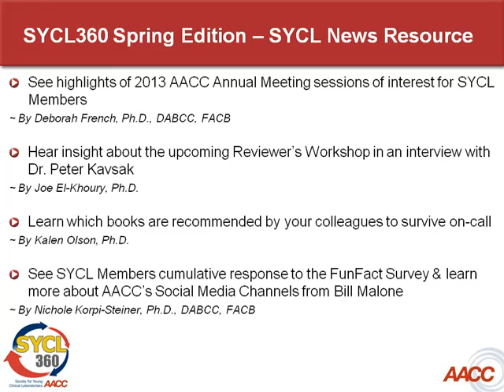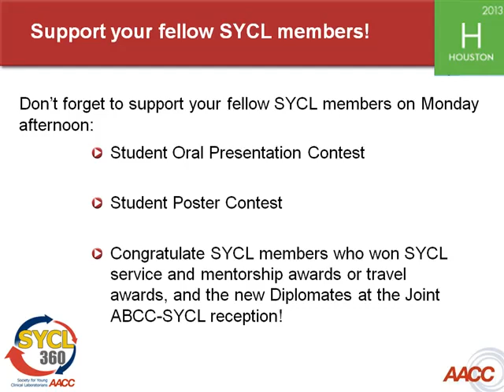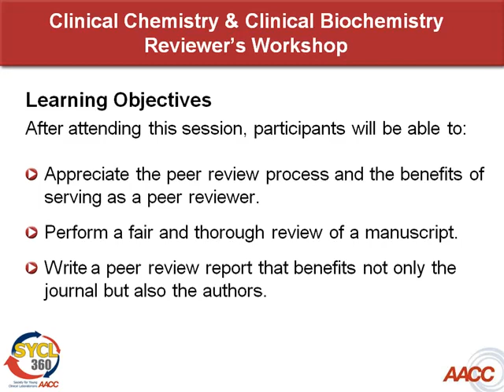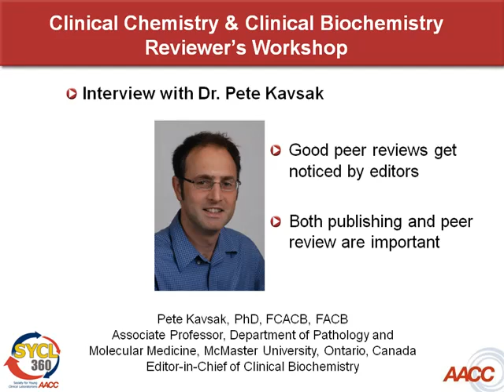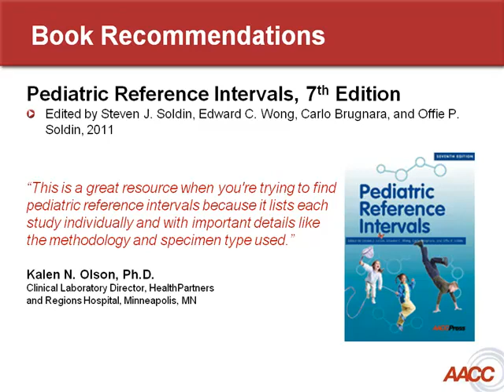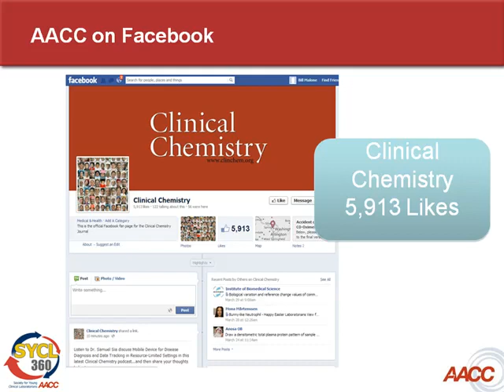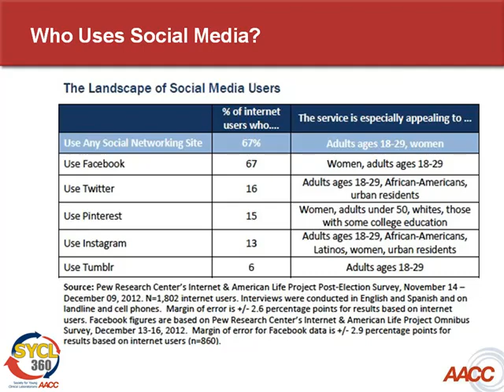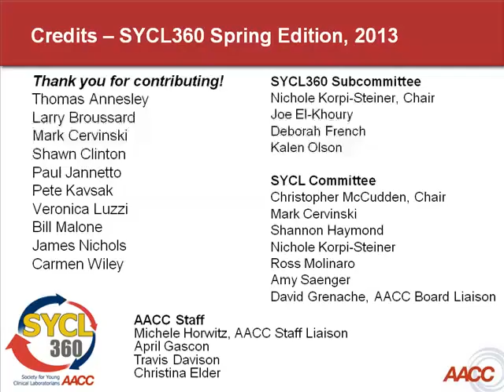SYCL 360 June 2013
SYCL360 is a podcast designed for SYCL members.